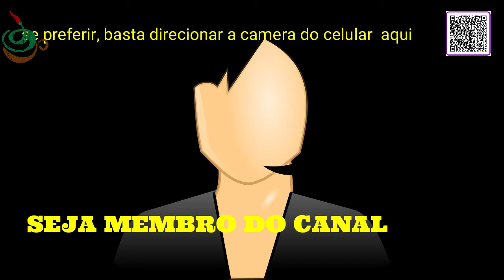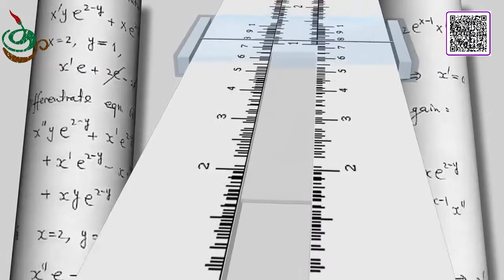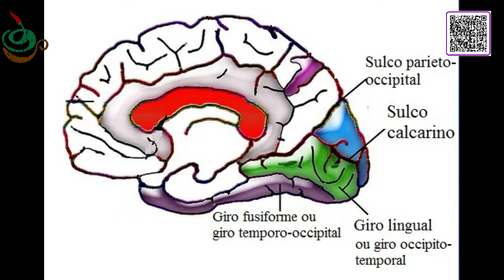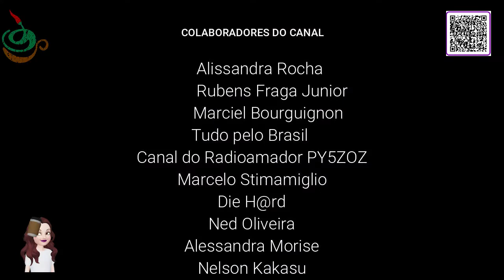PROSOPAGNOSIA - Você tem?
Muitos famosos sofrem disto, e você? Já ouviu falar nisso?

A prosopagnosia, também conhecida como cegueira para feições, é um distúrbio neurológico que se caracteriza pela incapacidade de reconhecer rostos, embora a capacidade de reconhecer objetos possa encontrar-se inalterada.

Estudos apontam que 1 em cada 50 pessoas apresentam esta desordem em algum grau e acredita-se que seja hereditária. Até pouco tempo, a prosopagnosia está ligada apenas a alguma lesão cerebral ou afecções neurológicas que atingem regiões específicas do encéfalo.

Link para quem quiser colaborar com a Vakinha. Esta campanha é para compra de equipamentos afim de melhorar a qualidade do canal para você que segue e gosta do canal. Desde já meu muito obrigada a todos que puderem colaborar.

OU
Nubank
ag:0001
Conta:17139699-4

Este vídeo tem o apoio da rede UPC - Unidos Pelo Conhecimento
Site da Rede UPC - Unidos Pelo Conhecimento: